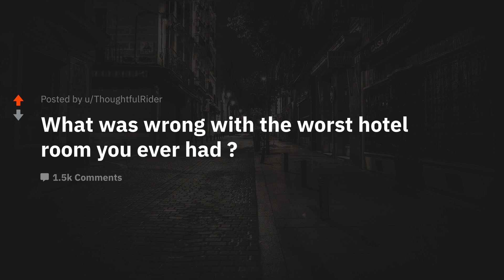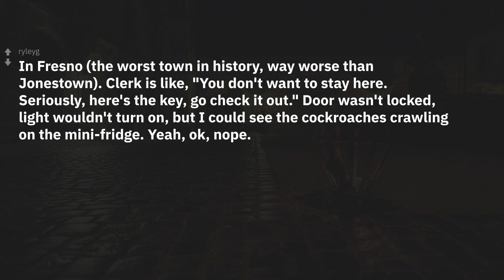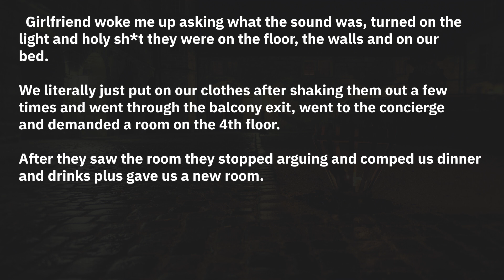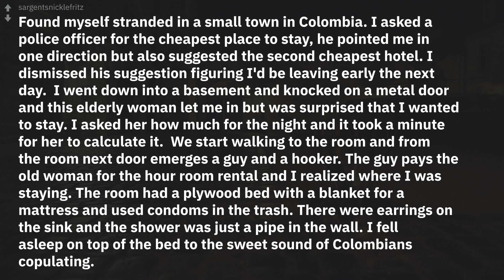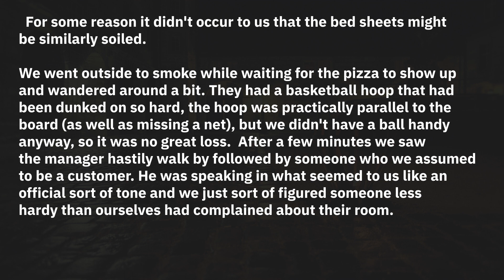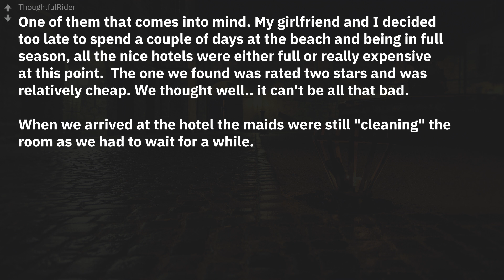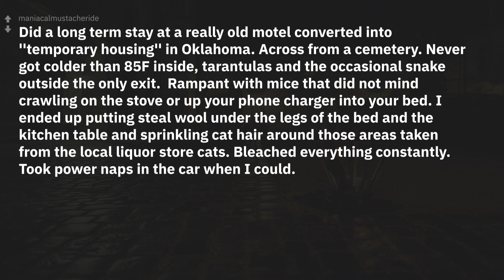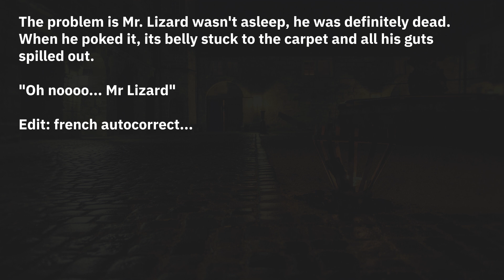What was wrong with the worst hotel room you ever had? | r/AskReddit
New r/AskReddit Stories: What was wrong with the worst hotel room you ever had ?